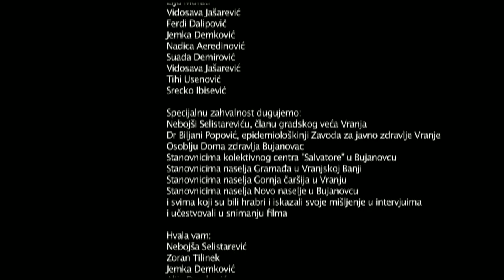Love At Last - Ljubavi napokon - SHORT FILM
A docu-fiction story about young women's coming of age in a heavily tabooed Roma community in southern Serbia. Shot on authentic locations with an entirely Roma/Gypsy non-actor cast.

Audience Award winner at Balkans Beyond Borders Short Film Festival 2011 in Athens Greece.